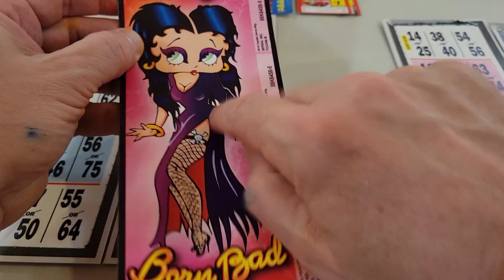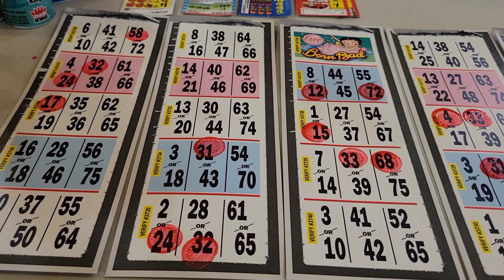Born Bad Strip. $2,500 on Pink or $500 😉. Let's play